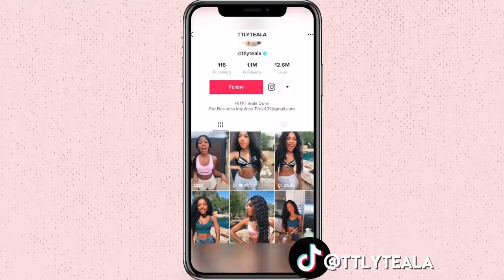ORGANIZING MY HUGE WALK-IN CLOSET AND BATHROOM!